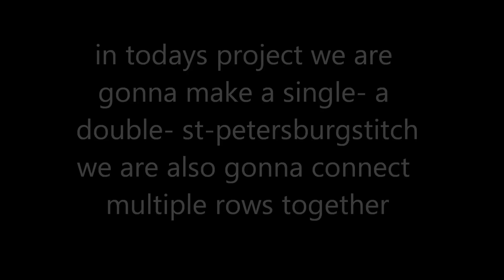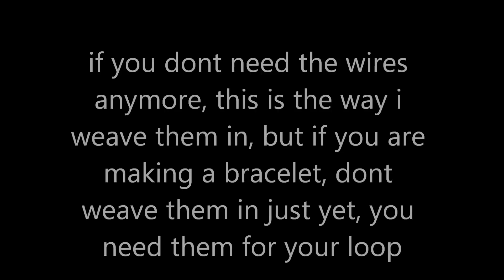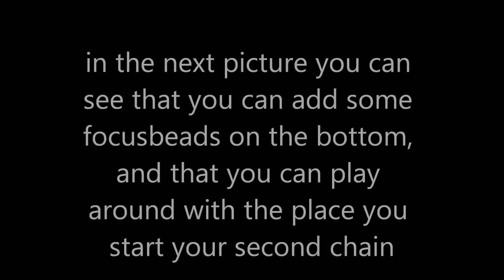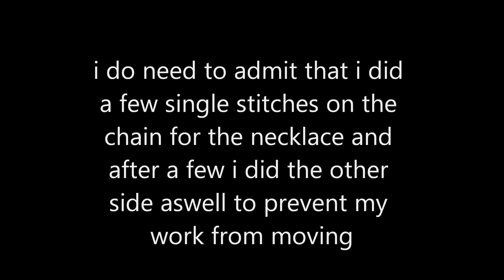how to make tripple or more st-petersburg stitch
easy connection in st-peterburgsstitch to make wider bracelets or necklace.
easy stitch very suitable for beginners but also fun for advanced beaders.